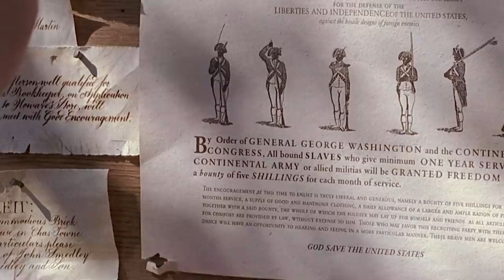Historical Films Historians Cant Stand To Watch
Movies and historical facts don’t often go hand in hand. But historical epic movies have made Hollywood millions if not billions of dollars. Movies like Braveheart and countless Robin Hood reenactments have raked in big bucks and accolades.

But there are movies that completely cross the line of bending historical facts for the sake of entertaining moviegoers and making money at the box office. Yes, movies are supposed to entertain, but not rewrite history and present it as the truth.

Here’s a list of movies that historians can’t stand to watch because they color so far outside the lines. Do you think your favorite historical epic is on this list?

The Patriot | 0:00
Amadeus | 1:12
Pearl Harbor | 2:18
Windtalkers | 2:55
Flyboys | 3:50
Alexander | 4:21
Pocahontas | 5:14
Shakespeare in Love | 5:59
Black Hawk Down | 6:33
The Alamo | 7:34